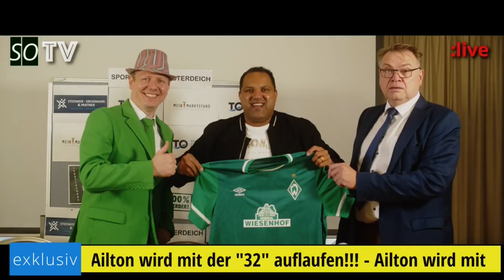⚽ Werder Bremen vs. SV Darmstadt 98 - Vorbericht - 27. Spieltag 🎤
⚽ SV Werder Bremen vs. SV Darmstadt 98 - Vorbericht zum 27. Spieltag der Saison 2021/2022.

🥅 27. Spieltag
Anstoß:        Sa. 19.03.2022 um 20.30 Uhr
Stadion:       Wohninvest Weserstadion (Bremen)

📺 Übertragung
LIVE bei Sky Bundesliga und Sport 1

- große Personalsorgen vor dem Spitzenspiel
- volles Haus als einzige Chance für Samstag
- Ole Werner zum ersten Mal als Cheftrainer gefordert?
- Pavlenka vor der Vertragsverlängerung?
- Veljkovic vor der Vertragsverlängerung?
- kein Testspiel in der Pause
- Pavlenka, Woltemade, Nankishi, Schmid auf Länderspielreise
- Großbaustelle NLZ/U23 – peinlich WERDER (3 Videos bei Buten un Binnen)
- Vorstellung des Gegners: SV Darmstadt 98
- wie sieht der Kader aus, wer ist fit, wer verletzt?
- mögliche Aufstellungen für Samstag
- Unsere Tipps

🔗 Links
Kicker